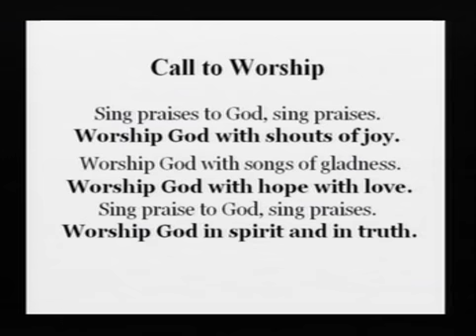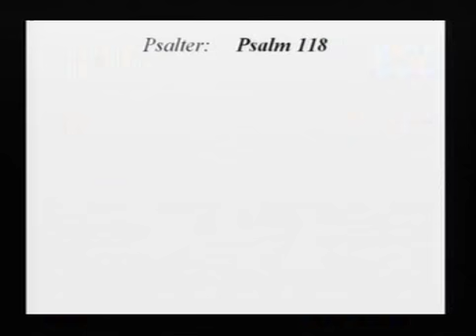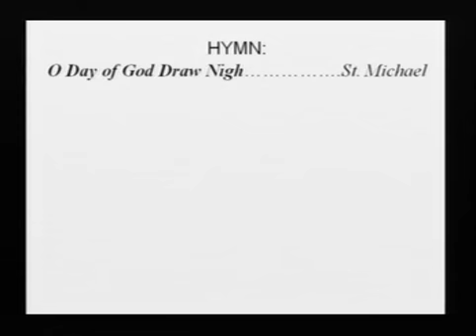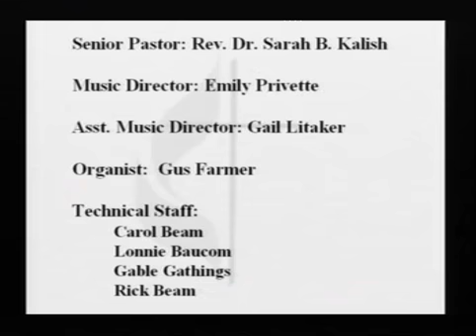First United Methodist Chruch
Service November 17, 2019
Sermon: "Accept or Decline" ~ Rev. Dr. Sarah B. Kalish
Organist: Gus Farmer